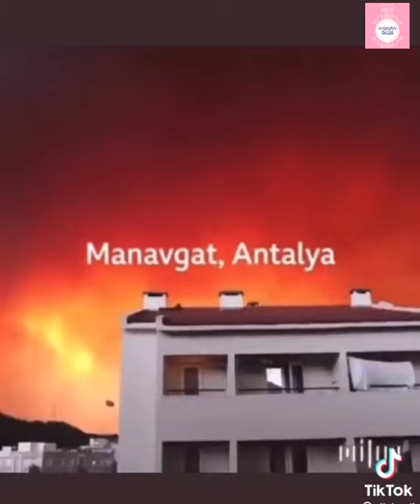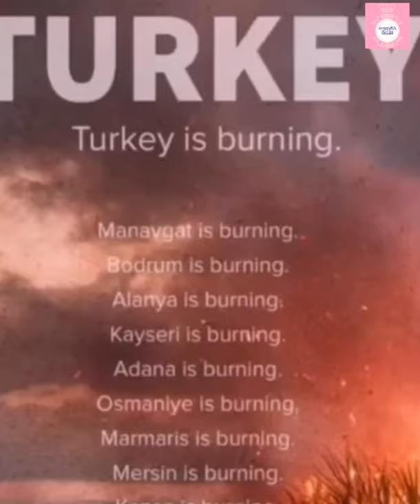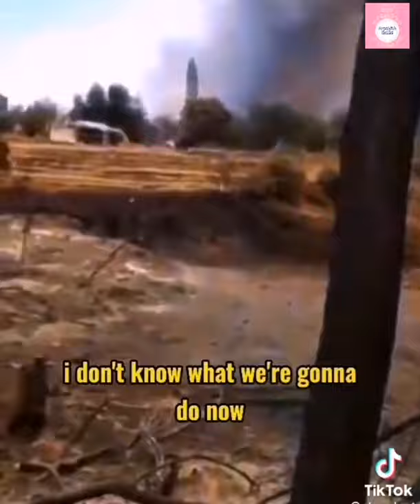Turkey is burning 😭🇹🇷 || pray for turkey 🤲 || forgive me Allah😔😢 || Areewah skills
Hey guys

Forgive me Allah, Astaghfirullah !
      Pray for turkey turkey is dying turkey is burning

Firefighters in Turkey struggled to contain dozens of wildfires raging for a third day on Friday, as fast-spreading blazes forced popular holiday resorts and dozens of rural areas along the Mediterranean coast to be evacuated.

The fires, which authorities say may have been sparked by arson or human negligence, have killed at least four people and injured roughly 200 others.

“Our lungs are burning, our future is burning,” Muhittin Bocek, the mayor of Antalya, a resort city, said in a telephone interview from the ravaged town of Manavgat, about 50 miles east along the coast.

In Turkey, the fires started on Wednesday in Manavgat, a town in the southern province of Antalya. By Friday there were fires in more than 70 other spots across the country, the Turkish forestry directorate said.

                  Pray for turkey 🇹🇷 😭😢

    Keep supporting 💯

Song: forgive me Allah
Lyrics: Omar esa
Singer: Ehtisham Ahmed